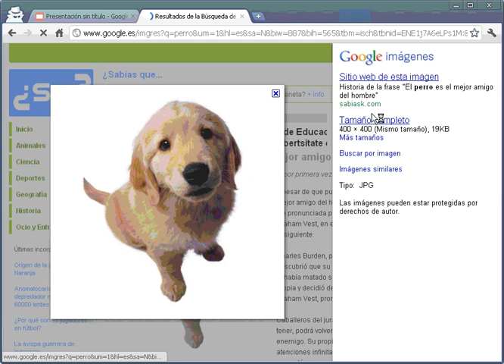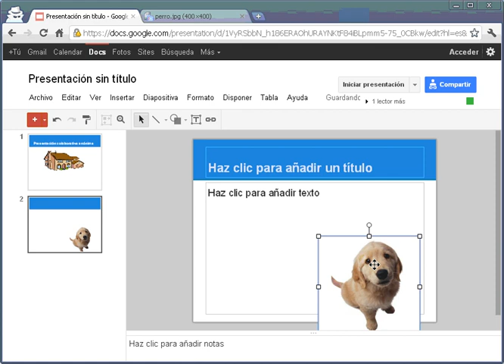Insertar imagen en presentación Gdocs anónima